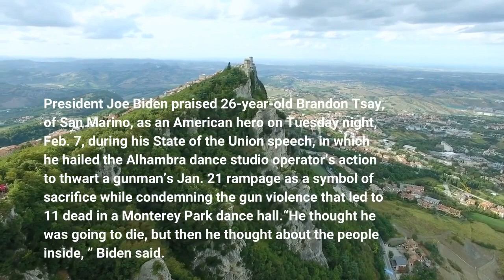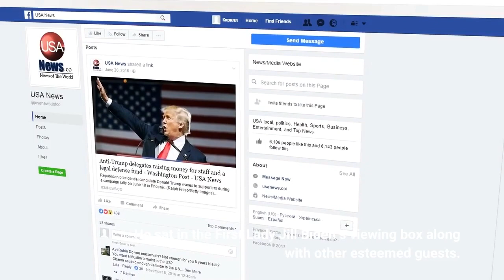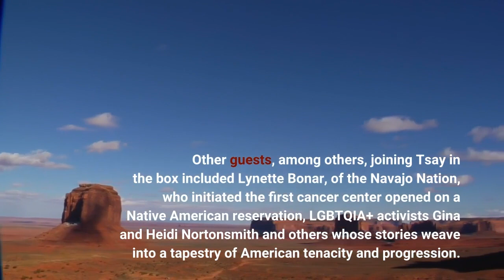Biden’s State of the Union speech praises Brandon Tsay’s heroic actions;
President Joe Biden praised 26-year-old Brandon Tsay, of San Marino, as an American hero on Tuesday night, Feb. 7, during his State of the Union speech, in which he hailed the Alhambra dance studio operator’s action to thwart a gunman’s Jan. 21 rampage as a symbol of sacrifice while condemning the gun violence that led to 11 dead in a Monterey Park dance hall.“He thought he was going to die, but then he thought about the people inside, ” Biden said. “He saved lives. It’s time we do the same as well. Ban assault weapons now. Ban them now — once and for all. ”Tsay was helping to run the Lai Lai Ballroom and Studio in Alhambra on the night of Jan. 21 when a man walked in carrying a MAC-11 semi-automatic pistol. Tsay stopped him, wrestled the gun away from him and kicked out the man, who had only minutes earlier opened fire inside of Monterey Park’s Star Ballroom Dance Studio. It turned a weekend of Lunar New Year celebration and a night of dancing into yet another massacre in America. Ultimately, Tsay would be credited with preventing a second attack at the Alhambra dance studio. At the mention of his name by Biden, Tsay stood to wave and nod to a chorus of applause from a standing joint session of Congress, including the president’s cabinet and the U. S. Supreme Court. He sat in the First Lady Jill Biden’s viewing box along with other esteemed guests. On his right were the parents of Tyre Nichols, a Black man who died last month after a brutal beating by police in Memphis, Tenn. And on his left was the band U2’s lead singer Bono, known for his humanitarian work in the fight against HIV/AIDS and extreme poverty. Other guests, among others, joining Tsay in the box included Lynette Bonar, of the Navajo Nation, who initiated the first cancer center opened on a Native American reservation, LGBTQIA+ activists Gina and Heidi Nortonsmith and others whose stories weave into a tapestry of American tenacity and progression. Tsay was not the only distinguished guest from the San Gabriel Valley attending the speech. Locals and leaders, including Monterey Park Councilmember Henry Lo and Juiley Phun — the niece of 67-year-old Star Dance shooting victim Muoi Dai Ung, among others, were invited by the White House because they personify issues or themes to be addressed by Biden in his speech or embody the Biden-Harris administration’s policies, the White House said. But since the week after the Monterey Park shooting, Tsay has emerged as a symbol of selflessness and a hero in a shaken community, known as among the quietest and friendliest in the region, where immigrants, many Asian, have settled. Leaders from law enforcement to Monterey Park, and from the statehouse to the White House have celebrated Tsay, who himself has described the aftermath as “surreal.